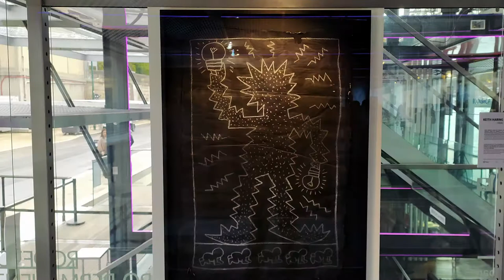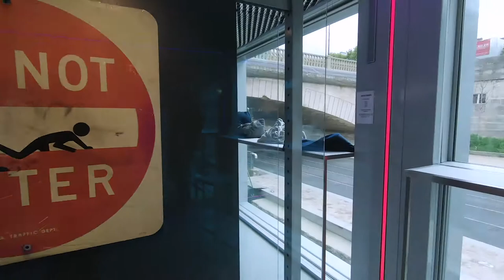Fluctuart, Vision d'Ensemble Scratch Paper - Paris août 2020